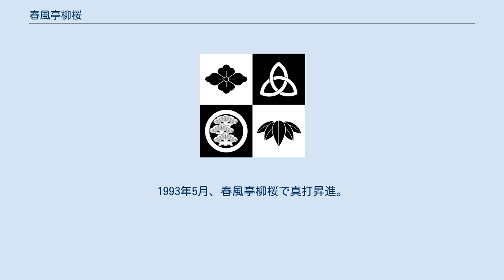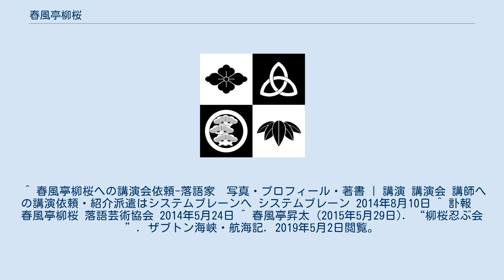春風亭柳桜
春風亭 柳桜（しゅんぷうてい りゅうおう、1952年10月22日 - 2014年5月19日）は、東京都港区生まれの落語家。
本名は 吉沢（よしざわ） 正雄（まさお）。
落語芸術協会所属。
出囃子は「小鍛冶」。
 「春風亭柳桜」としては俗に初代であるが、春錦亭柳桜から数えると4代目にあたる。
 高校卒業後陸上自衛隊に1年半ほど入隊していたが除隊後電気プラグ製造工場、パチンコ店、喫茶店、板前など数々の職を転々し1979年10月、春風亭柳昇に入門し春風亭柳太郎で初高座。
1984年3月、同じ名で二ツ目昇進。
1993年5月、春風亭柳桜で真打昇進。
 20歳の頃から原因不明の難病のビュルガー病を患って入退院を繰り返し、1992年に右脚、1994年には左脚を切断。
両脚ともに義足を装着してリハビリに励みつつ、1995年にハンディを克服して高座へ復帰。
その後さらに膵臓や脾臓の切除手術も経験したが、近年は普通に歩いて高座に現れ座布団に正座できるまでに恢復（相当のリハビリを経たものと思われる）した。
古典落語を中心に行い、ハンデを思わせない軽快且つ悠々とした高座を演じた。
 2014年5月19日、膵性糖尿病による多臓器不全のため自宅で死去、61歳没。
 弟弟子にあたる春風亭昇太は、柳桜から『本膳』の稽古をつけてもらっている。
 ^ 春風亭柳桜への講演会依頼-落語家　写真・プロフィール・著書 | 講演 講演会 講師への講演依頼・紹介派遣はシステムブレーンへ システムブレーン 2014年8月10日 ^ 訃報　春風亭柳桜 落語芸術協会 2014年5月24日 ^ 春風亭昇太 (2015年5月29日). “柳桜忍ぶ会”. ザブトン海峡・航海記. 2019年5月2日閲覧。